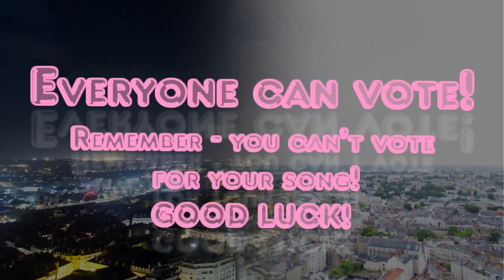(CLOSED) Grand Final – Hitovision Song Contest (#13) – Nantes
Hello guys in thirteenth edition of Hitovision! ♥

Vote by traditional points: 12,10,8,7,6,5,4,3,2 and 1 point!
Everyone can vote, but remember - you can't vote for your song! Good luck!

Official slogan: "Combattre la solitude"

► Grand Final / Running Order:

1. Poland
2. Armenia
3. The Netherlands
4. Lithuania
5. United Kingdom
6. Germany
7. Canada
8. Ireland
9. Albania
10. Iceland
11. Serbia
12. North Macedonia
13. Latvia
14. Brazil
15. Croatia
16. Finland
17. Madagascar
18. Cyprus
19. Sweden
20. Israel
21. Switzerland
22. United States
23. Russia
24. Czech Republic
25. South Africa